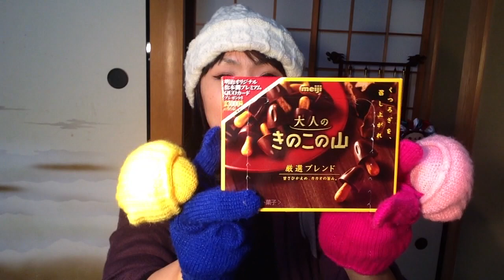Mushroom Chocolate for Adults / 大人のきのこの山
ハナ&フブキ、１年ぶりの登場で、ホコリをかぶっておりました。Hana&Fubuki after a long time! "Kinoko no Yama" for adults!